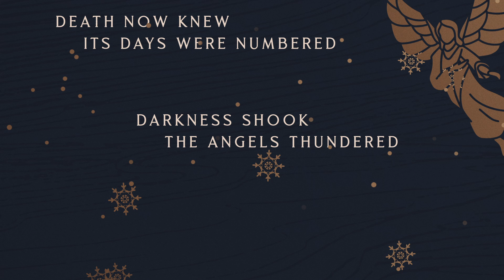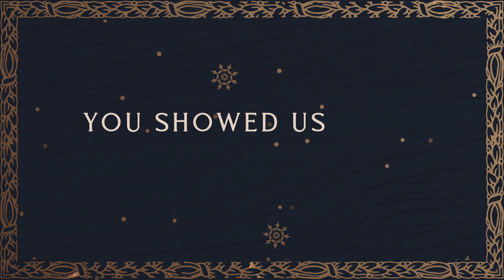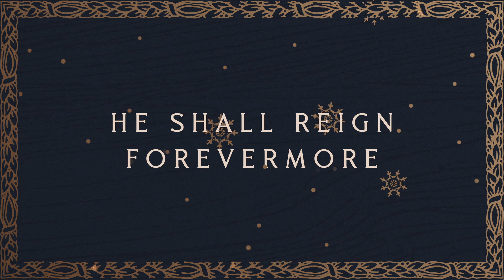The Wait is Over (Lyric Video) - Jordan St. Cyr [Official Video]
Song: The Wait is Over
Artist: Jordan St. Cyr

Lyrics:
V1
The faintest spark
A tiny glimmer
Heaven’s light
In a manger
God with us
Praise Emmanuel

Death now knew
Its days were numbered
Darkness shook
The angels thundered
Peace on earth
Praise Emmanuel

CH
We sing
Glory, glory
Glory in the highest
Holy, holy
Holy Is the lamb
He shall reign forevermore
The King has come
The wait is over
Glory, glory

V2
Heaven and earth
All creation
Every heart
Tongue and nation
Lift him up
Praise Emmanuel

Bridge
You came to the meek and the lowly
A child who changed every story
Heaven came closer
The way back home is wide open
You came with the heart of your father
You showed us that we’re not forgotten
Heaven came closer

Words and music by Jordan St. Cyr, Jordan Mohilowski, and Benji Cowart
© 2022 BEC Worship, This Little Fire (ASCAP) (admin at essentialmusicpublishing.com) / Songs for TIM, Uh Oh Here We Go Publishing (BMI) (admin at CapitolCMGPublishing.com) / We Are TIM Music, Go Bills Music (ASCAP) (admin at CapitolCMGPublishing.com)
CCLI: 7207582